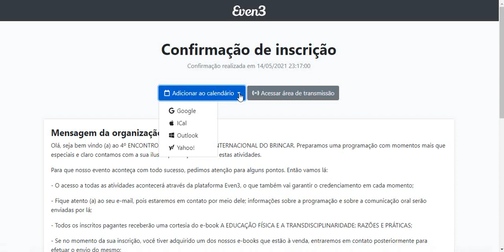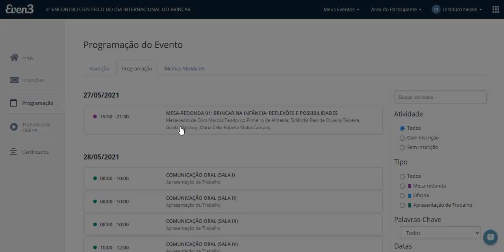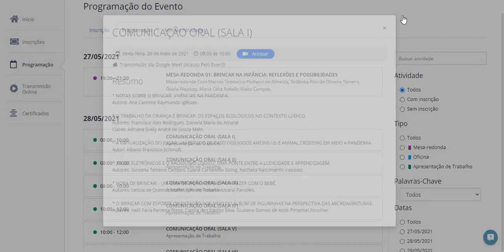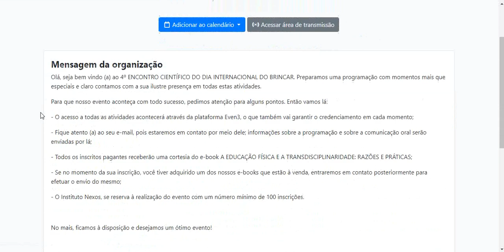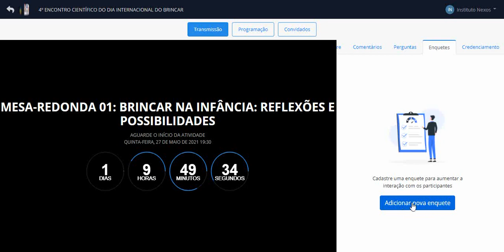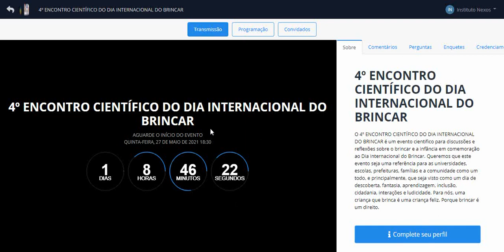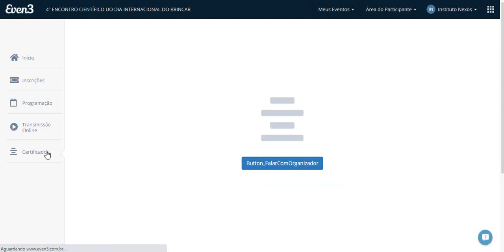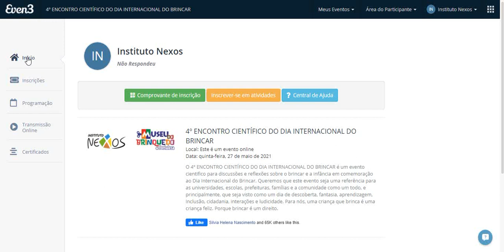Tutorial de navegação na plataforma Even3.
Dúvidas?